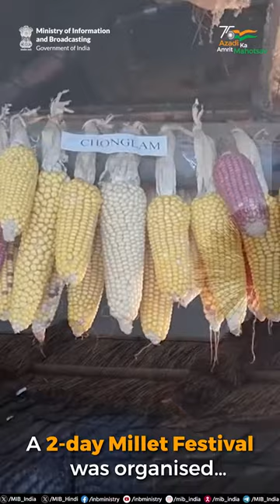Majestic Hornbill Festival!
Immerse yourself in the vibrant tapestry of Nagaland's heritage at the Majestic Hornbill Festival! 🌈✨

Join the 10-day cultural extravaganza, where Naga tribes come together to celebrate their rich legacy.
Experience unity, diversity, and the spirit of Nagaland!